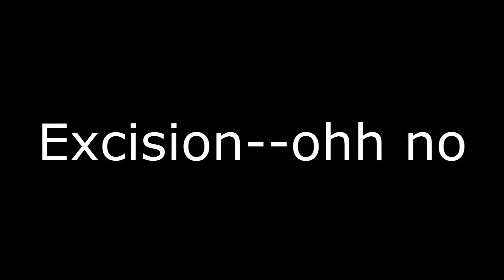Dubstep Heavy Bass Compilation( My Favorites!! )